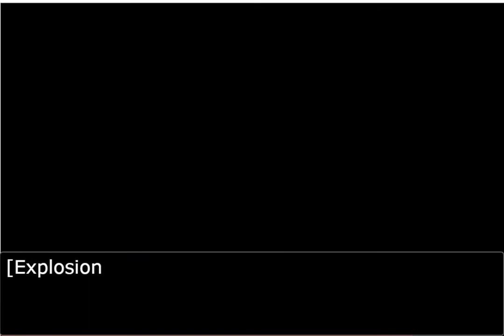Godot has problem with Red Hair People | Objection.lol | Ace Attorney x KOF